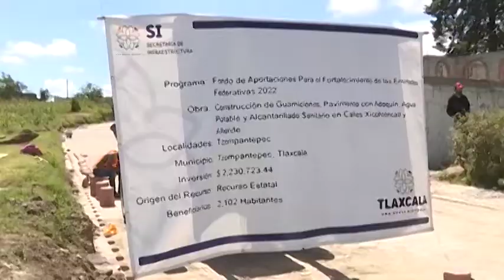Supervisa Gobernadora Lorena Cuéllar obra de pavimentación y servicios básicos en Tzompantepec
El gobierno del estado invirtió 2.2 mdp del FAFEF 2022, en beneficio de 2 mil 102 habitantes